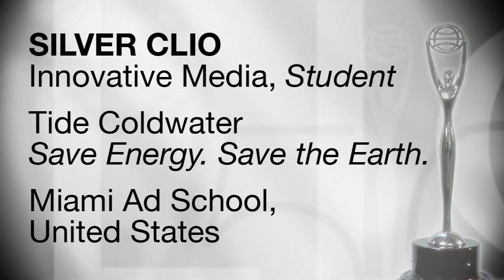Tide Cold Water "Save Energy. Save The Earth" CLIO Award Winning Student Advertisement